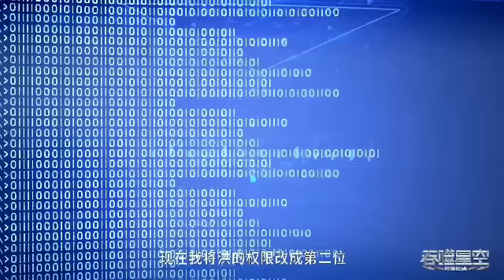Swallowed Star episode - 245 explained in hindi. Next In Novel, Luo Feng vs Sector lord 6 enemy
Chinese historical movie Chinese fight movie
korean dramas the success of empyrean xuan emperor in hindi
The legend of Teng review The legend of exorcism review in hindi
anime explained in hindi movie explained in hindi
Hollywood movie explained in hindi beautiful story explained in hindi
2021 new latest movie explained in hindi
2021 latest animated movie explained in hindi new amazing animated movie explained in hindi
new animation series explained in Hindi Qin's Moon season 1 remastered episode 1 and 2 explained in hindi
the legend of Qin empire explained in hindi Qin Shi Mingyue: Bai Bu Fei Jian Remastered
Qin's Moon episode 6 explained in hindi Qin's Moon episode 7 explained in hindi
just like perfect world explain in hindi just like soul land explain in hindi
just like battle through heaven explain in hindi soul land season 1 episode 1 explained in hindi
soul land season 1 episode 3 explained in hindi soul land season 1 episode 4 explained in hindi
soul land season 2 episode 4 explained in hindi soul land season 2 episode 5 explained in hindi
perfect world season 1 episode 1 explained in hindi perfect world season 1 episode 2 explained in hindi
perfect world season 1 episode 4 explained in hindi perfect world season 1 episode 5 explained in hindi
perfect world season 2 episode 1 explained in hindi 9 songs of moving heaven season 1 explained in hindi
9 songs of moving heaven episode 1 explained in hindi 9 songs of moving heaven episode 2 explained in hind
perfect world season 2 episode 4 explained in hindi perfect world season 2 episode 5 explained in hindi
battle through heaven season 1 episode 1 explained in hindi battle through heaven season 1 episode 2 explained in hindi
battle through heaven season 1 episode 3 explained in hindi battle through heaven season 1 episode 4 explained in hindi
Wuying three thousand roads part 9 explained in hindi
Wu Ying San Qian Dao Episode 8 Wu Ying San Qian Dao part 10 explain in hindi
God of Honor episode 8 explained in hindi word of Honor episode 9 explained in hindi
word of Honor episode 10 explained in hindi word of Honor episode 22 explained in hindi
word of Honor episode 25 explained in hindi
Swallowed Star Anime Part 164 Explained in Hindi/Urdu Swallowed Star Anime Part 165 Explained in Hindi